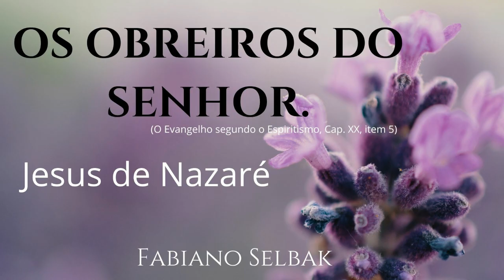OS OBREIROS DO SENHOR. JESUS DE NAZARÉ